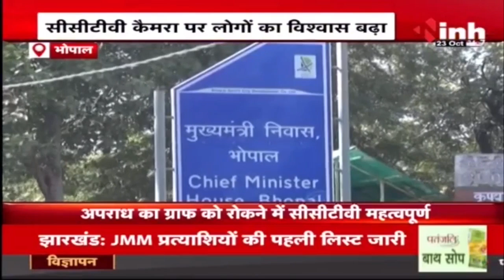Bhopal: सीसीटीवी कैमरा पर लोगों का विश्वास बढ़ा। सुरक्षा के लिए कारगार उपाय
Incoming Search Terms: